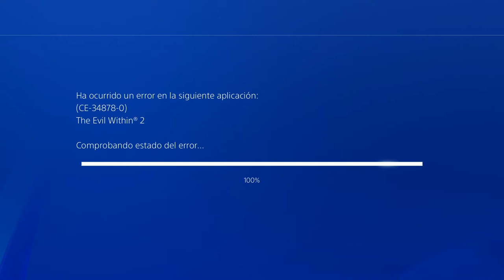The Evil Within 2 (Gameplay Español, Ps4) Capitulo 13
Al detective Sebastian Castellanos, al que su vida ha tocado fondo, le ofrecen la oportunidad de salvar a su hija Lily, pero para ello tendrá que adentrarse en una un mundo de pesadillas y horrores si quiere poder rescatarla. Mientras todo se distorsiona a su alrededor, confundiendo lo que es real y lo que no, Sebastian tendrá que enfrentarse a las mas terribles criaturas para poder sobrevivir y volver a ver a Lily con vida. Una nueva pesadilla por la supervivencia nos aguarda.

Aquí dejo el enlace a la lista de reproducción del primer The Evil Within: